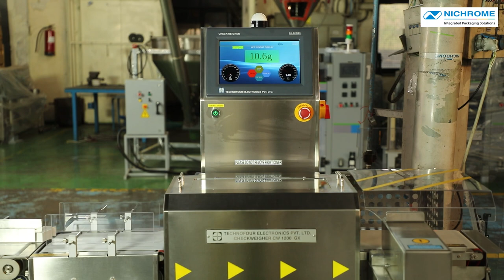Vertical Cartoner with Manual Feeding : Cartoning Machine : Box packing machine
Nichrome's Vertical Cartoner with Manual Feeding.
Various cartons possible on single machine with carton tuck-in or gluing options.
Horizontal cartoner with manual and automatic feeding also available.

Applications – Biscuits, Spices, RTE Products, Tablets/Capsules, Eye/Ear drops, Vials/Ampules, and many more . . .